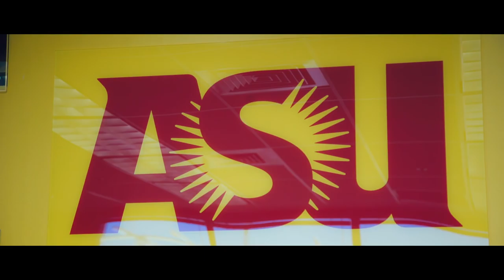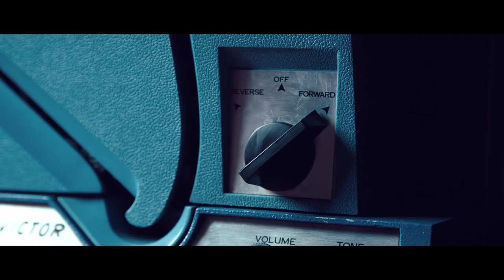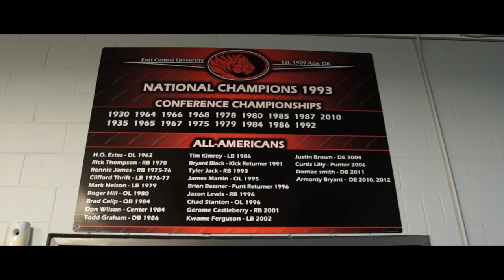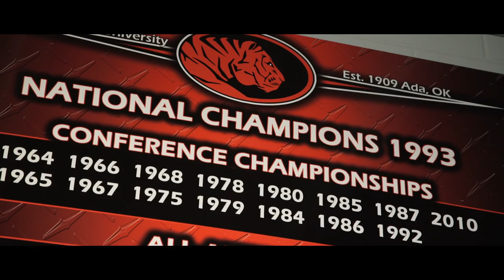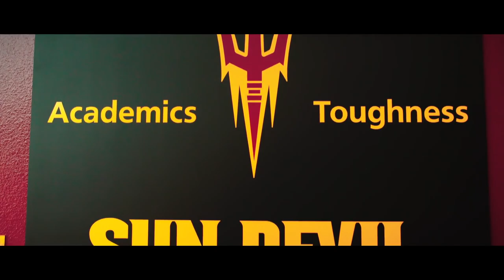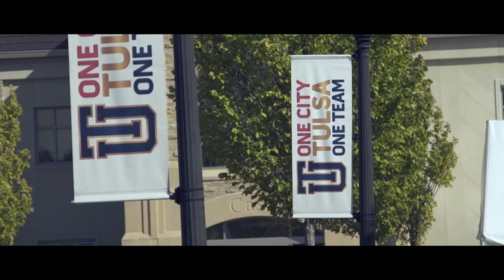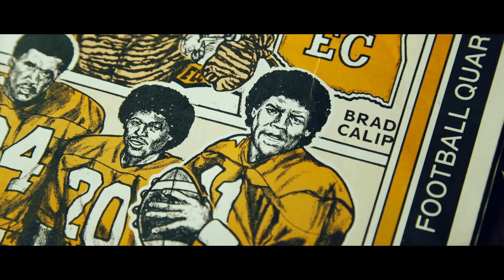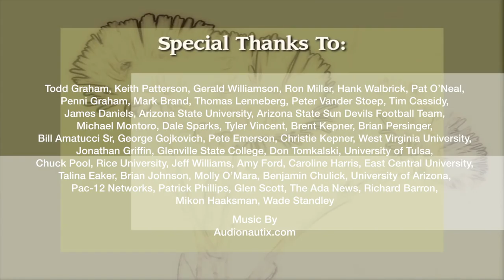"Tiger In The Sun"